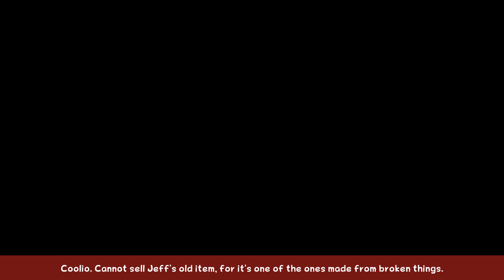Mother 2 (Earthbound) - Part 28 - The Parting Store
We rescue the Runaway Five from the debt again and shop around.